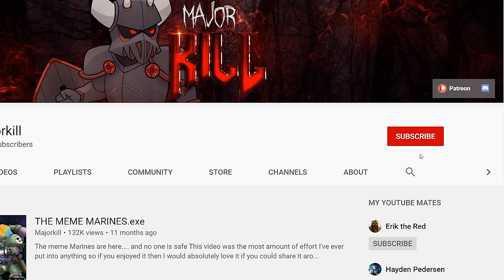How did the Imperium React to Guilliman's Resurrection? | Warhammer 40k Lore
Get 2 T Shirts Free with every Majorkill Hoodie Purchase

Guilliman's Resurrection was a massive development, but not everyone in the Imperium was happy about it - today we look at why

Pick up the Major Minis here

Every purchase gets you a free video message!